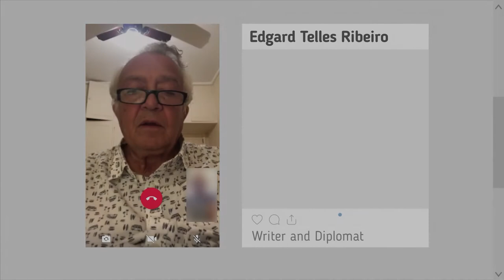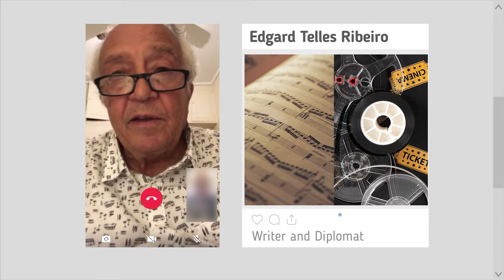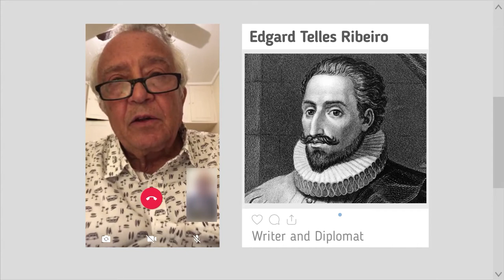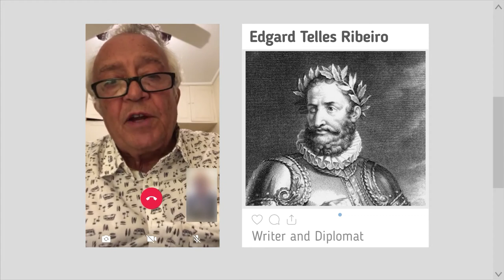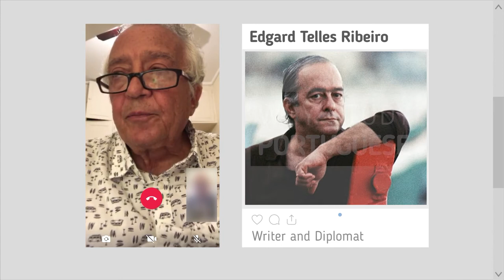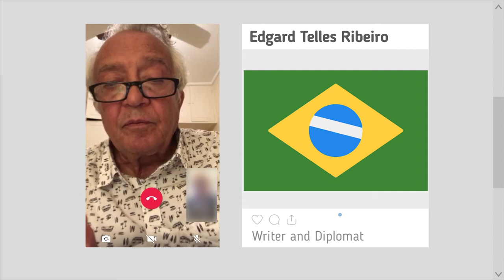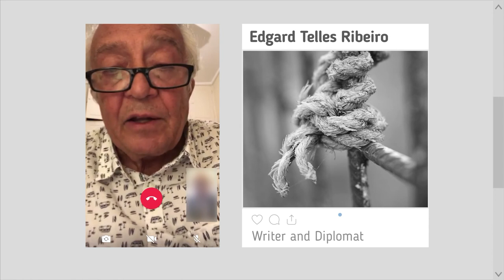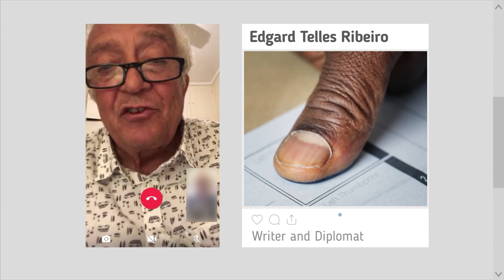Why study Portuguese? - Chapter 4: The Culture - Part 1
"Why study Portuguese?" is a web series produced by the Consulate-General of Brazil in Houston.

Chapter 4: The Culture - Part 1
Writer and diplomat Edgard Telles Ribeiro is the special guest in this video and presents some of the highlights of the Portuguese speaking writers. He also discusses the importance of literature, cinema and music in Portuguese as a means to learn about societies on a deeper level.